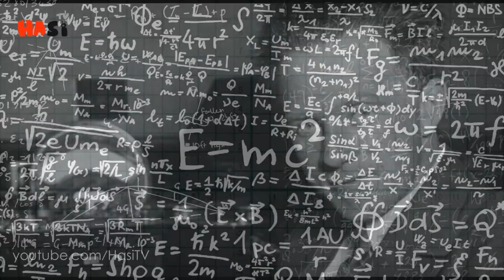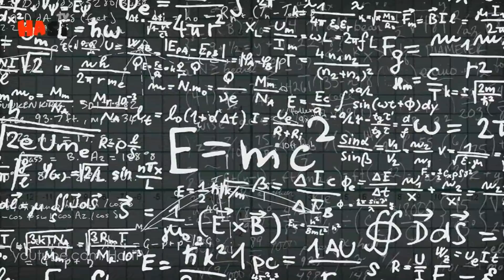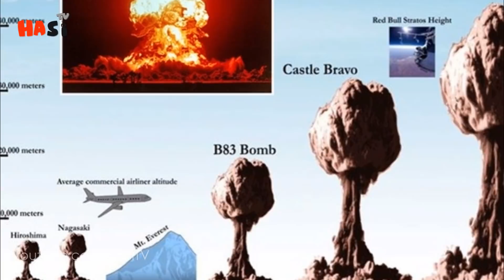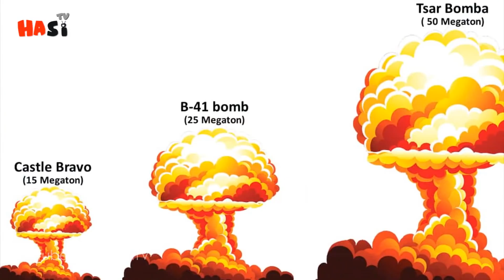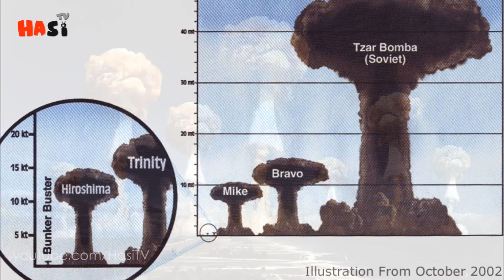Some Terrifying Facts And True Scale of Nuclear Weapons | Urdu / Hindi